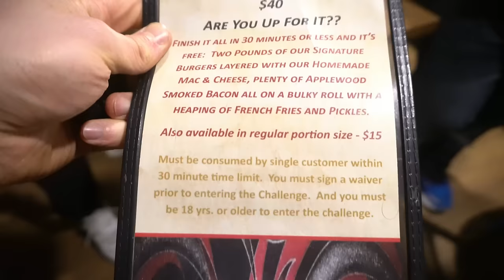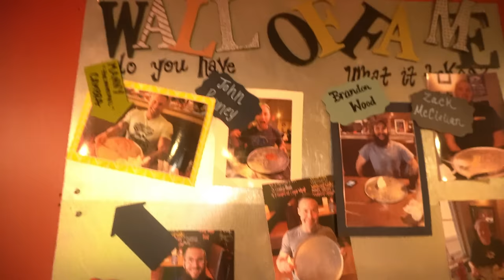11LB MASSIVE MAC & CHEESE BURGER CHALLENGE | With Joe BurgerChallenge | In Massachusetts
"IMPOSSIBLE! You cannot do that" - said a fellow customer... Today we are taking on a giant 11lb burger challenge in the Boston MA area at Teddy G's. This crazy food challenge consisted of a huge burger covered in mac and cheese, served with lots of bacon, pickles and loads of French fries! The Big Mac attack has a 30 minute time limit in order to get the meal for free, otherwise you are paying $40 for the challenge. I decided to double this challenge, making it about 11lbs and worth $80! Can we beat this impossible burger challenge? or will this man vs food challenge beat us?

SEND ME STUFF :
Joel Hansen
RPO DUNDURN
HAMILTON ON L8P 0B5
CANADA
I